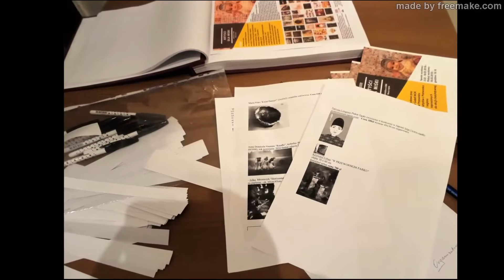Finisaż AKCJA DLA MISI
"Artyści dla Michasi z Przeworska"
Michalina vs SMA. Mecz o życie.
Podczas Finisażu wystąpił Zespół "JAK", który wspaniale rozgrzał atmosferę w nieprzyjemny, zimowy wieczór.
 Prace artystyczne podarowali Artyści zaproszeni imiennie do udziału w tym wydarzeniu.
Bardzo dziękujemy za występ Zespołu.
Bardzo dziękujemy za wsparcie.
Dziękujemy również Organizatorom.

Przygotowała Maria Piśko